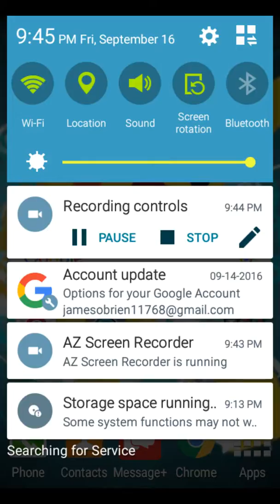Me and what I do